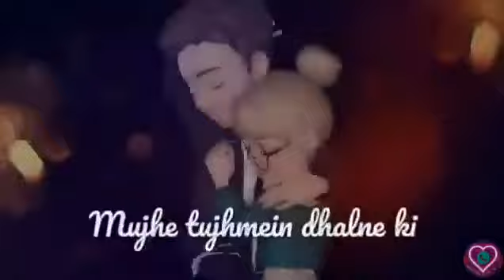Dil mag raha he moholat ||New whatsapp status video